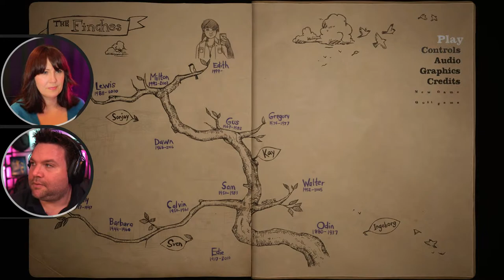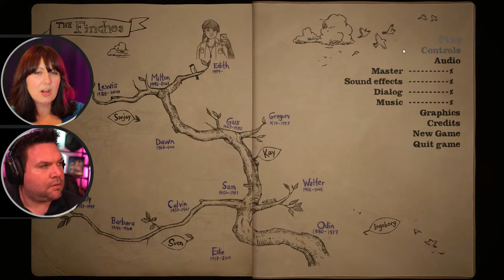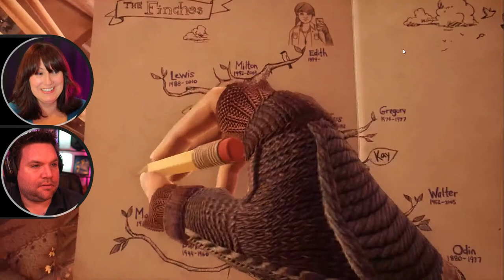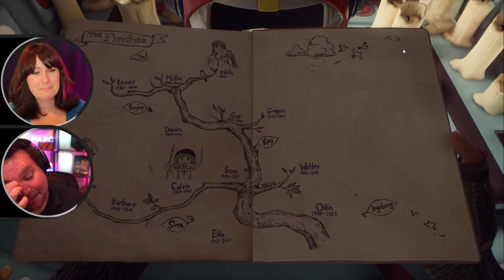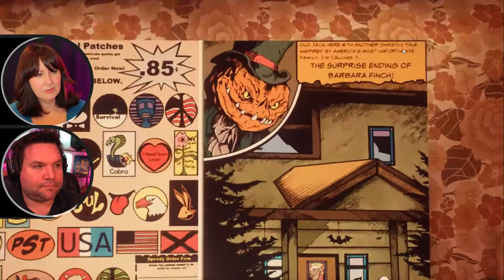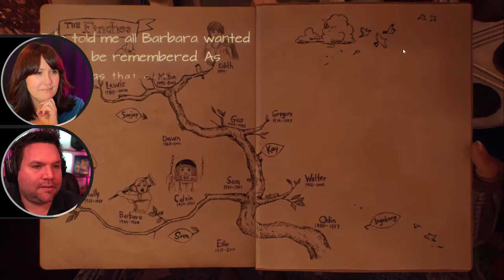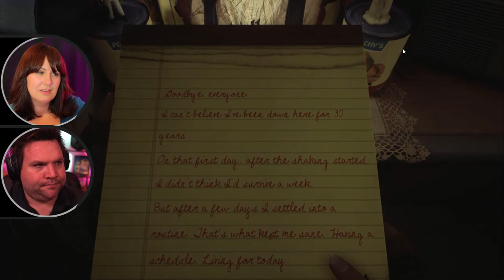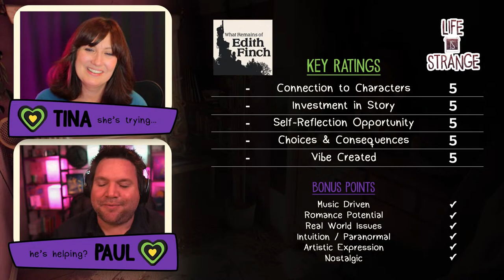What Remains of Edith Finch (pt 1) | Choice & Story-based Games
It's time to play What Remains of Edith Finch with Paul!  It's one of the most creative games I've played and have been trying to get Paul to play it with me since we first met! For real. It's finally the day... and of course, we will be rating this game against Life is Strange because.. of course.